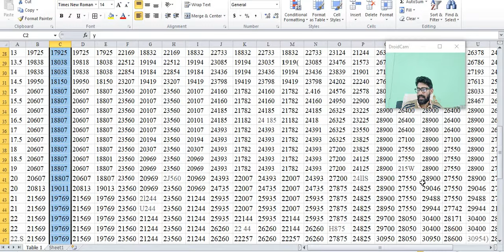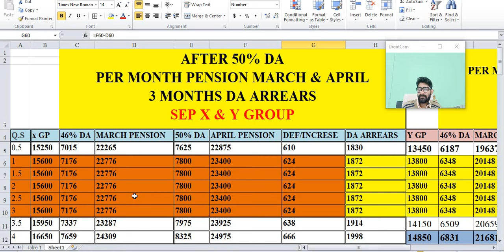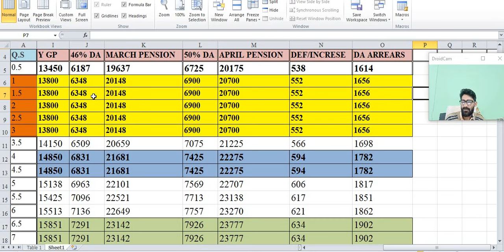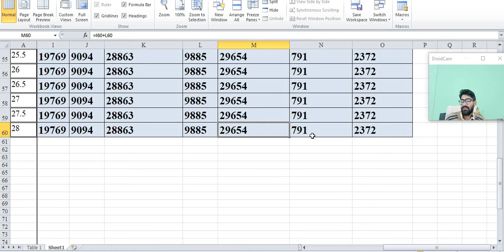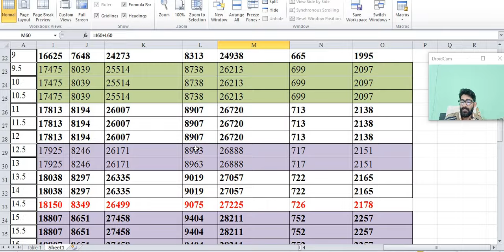50% Da के साथ March & April Month की Sep X&Y Gp Pension Table जारी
हमसे जुड़ने के लिए नीचे क्लिक करें

PENSION TABLE जारी OROP1 CIRCULAR NO 555 6TH CPC

orop 2,
msp latest news for defence,
sparsh,

arrear,pension,roop,orop,property,orop2,old pension scheme,allowance,subedar,sainik samachar
OROP 2
OROP-2
OROP EX-SERVICEMAN
OROP PENSION
OROP NEW NEWS
OROP1
OROP3
PCDA
PCDA ALLAHABAD
PCDA NEWS
PCDA OFFICE
PCDA SPARSH,
arrear,
suberdar,
jantar mantar ,
allowance ,
pension,
government,
retirement,
ministry of defecne,

सीमा सचिन
SPARSH
PCDA PENSION
PCDA PENSION ALLAHABAD PPO STATUS
PPO STATUS
PCDAO
PCDA ALLAHABAD PPO DOWNLOAD
sainik samachar
sainik welfare YouTube channel
orop table
pension portal
PCDA
OROP ARREAR PAYMENT SCHEDULE
DGR JOB